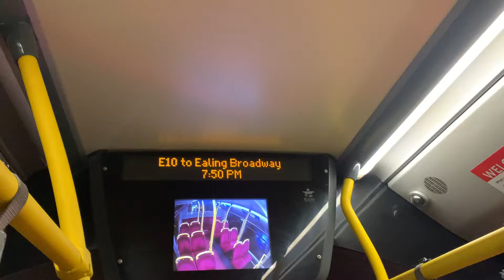E10 to Ealing Broadway